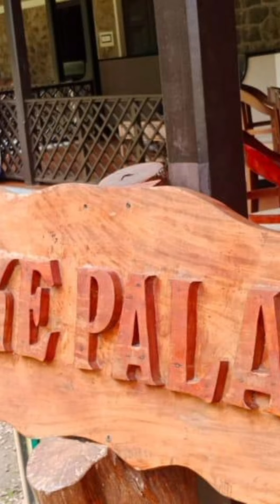Lake palace Thekkady തേക്കടിയിലെ കാഴ്ചകൾ 👌🌹